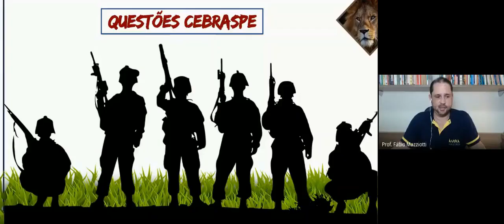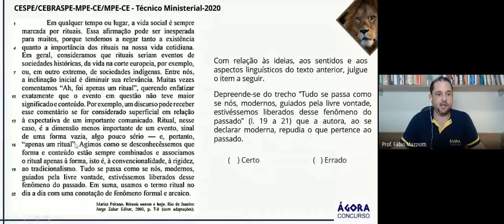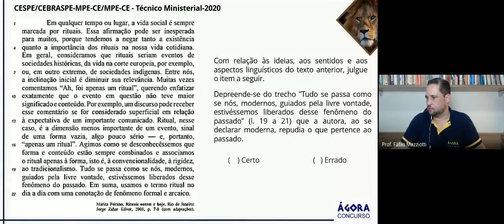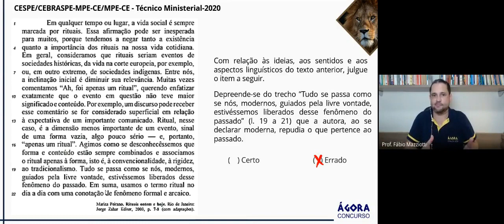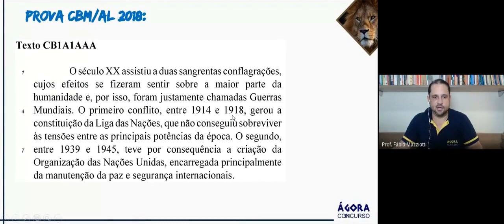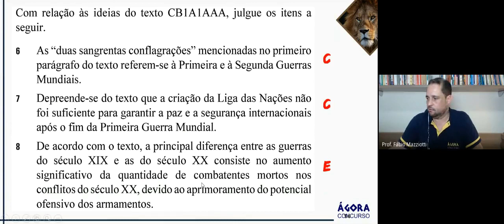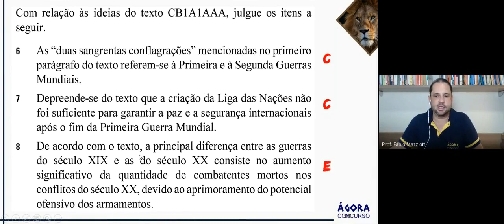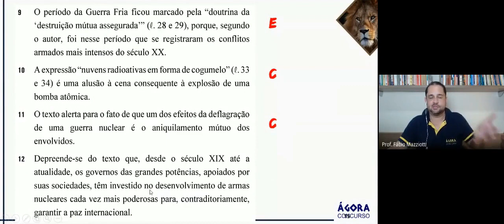CESPE - COMPREENSÃO E INTERPRETAÇÃO DE TEXTOS DE GÊNEROS VARIADOS (PARTE 03)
Aula 01 (parte 2 sobre COMPREENSÃO E INTERPRETAÇÃO DE TEXTOS  DE GÊNEROS VARIADOS. Neste vídeo, o professor Mazziotti resolve as mais recentes questões do CESPE/CEBRASPE sobre o assunto abordado nas duas aulas anteriores.

A didática motivadora e eficaz que você precisa experimentar. É transformador! Vai perder essa chance?!  Garanta a sua VAGA e o seu futuro!
O melhor preparo! Não atrase seu futuro!

depen cespe português redação Aprenda Português de Forma Completa e Garanta sua Aprovação em Concursos!
🔸 Curso de Português Completo do Zero ao Topo
Comece do zero e alcance a excelência! O curso é perfeito para quem quer dominar o português e se destacar em concursos e vestibulares. Com mais de 120 aulas em vídeo, materiais de apoio, exercícios e acesso por 1 ano, você estará preparado para qualquer prova. Não perca a chance de conquistar seu sonho!

🔸 E-books Essenciais para Concursos
Maximize sua preparação com os ebooks exclusivos que vão elevar seus estudos!

10 Segredos para Aprovação em Concursos
7 Dicas para NÃO Errar na Interpretação de Textos
Além disso, ao adquirir qualquer ebook, você recebe GRATUITAMENTE o bônus: Os Segredos da Análise Sintática.

🚨 Promoção por tempo limitado! Não deixe para depois. Sua aprovação começa agora!